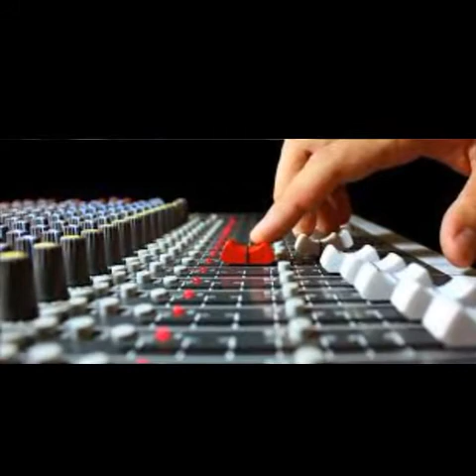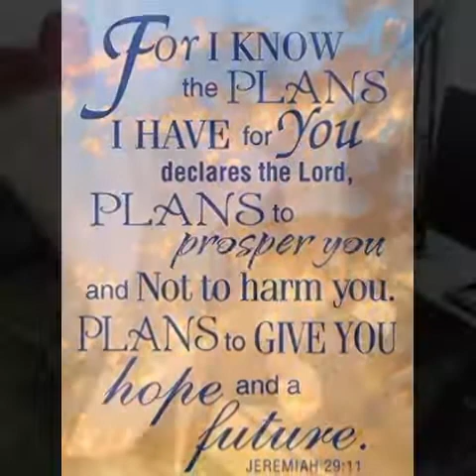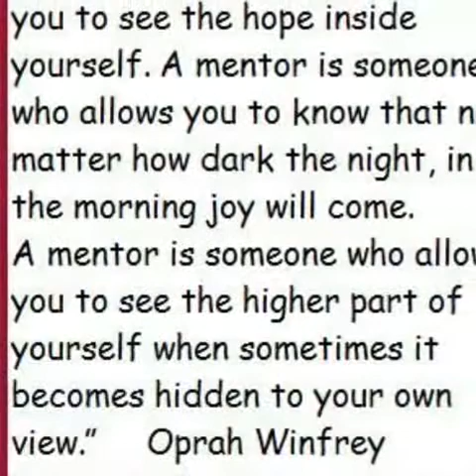NESIGA MUKAMA===ALEX BURTON SSEMANDA